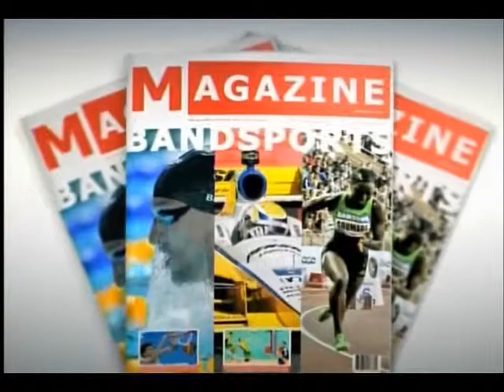Juninho Fonseca é recebido no Magazine Bandsports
Ex-zagueiro de Ponte Preta, Corinthians, Vasco, Seleção Brasileira, entre outros, Juninho Fonseca foi um dos convidados do programa Magazine Bandsports, do dia 18 de Outubro.

Ele contou sobre suas atividades em Ribeirão Preto e agradeceu os patrocinadores DSW Automotive, empresa de acessórios automotivos; e a marca de roupas OCCY, da Nicoboco.

Mais informações
Innovate Sports